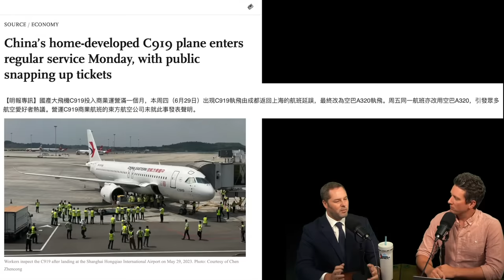China Wants Teen Pregnancies and Babies to Learn Xi Jinping Thought - Episode #168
Jordan Harbinger - Fast Fashion and The Abusive Labor Behind Your Favorite Products (China made cheap goods)

We called it!!! So China is giving pregnancy supplements to teens, and promoting Xi Jinping thought to fetuses in the womb...

Friend of the channel - Chris Fenton - give him a follow on Twitter